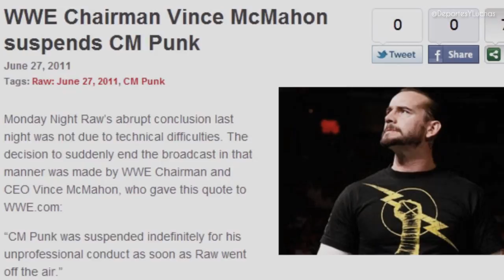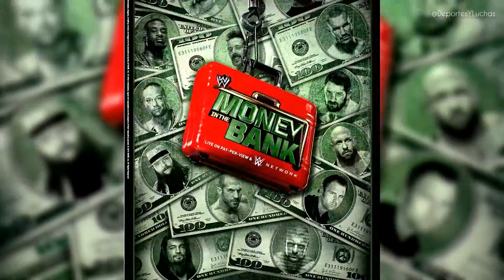3 Luchas CANCELADAS a ULTIMO MINUTO De Money In The Bank en WWE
El Dia de Hoy Hablaremos sobre 3 Luchas CANCELADAS a ULTIMO MINUTO en Money In The Bank